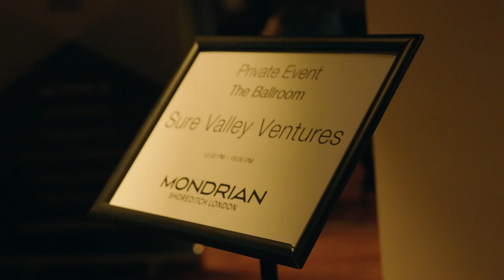Sure Valley 2023 Investor Conference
Highlights from Sure Valley Ventures' 2023 Investor Conference at the Mondrian in Shoreditch.

SVV is a seed stage investor that helps founders of disruptive AI software companies to achieve rapid scale up. The firm has been investing in AI since 2017.